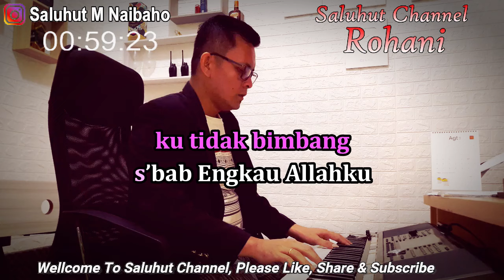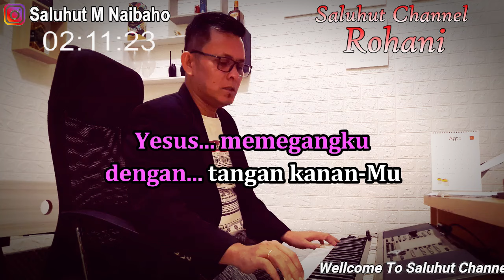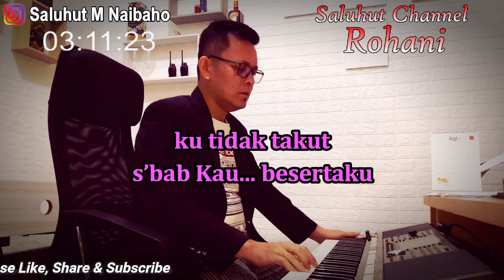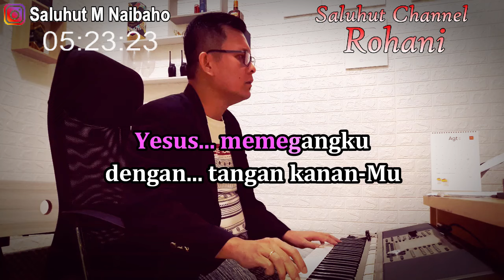YESUS MEMBERIKU KEMENANGAN ll KARAOKE ROHANI ll IR NIKO ll NADA PRIA G=DO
Title : Yesus Memberiku Kemenangan
Ir Niko

ku tidak takut s’bab Kau besertaku
ku tidak bimbang s’bab Engkau Allahku
Engkau meneguhkanku, bahkan menolongku
Kau batu karangku Yesus Tuhan

Yesus memegangku dengan tangan kanan-Mu
Yesus memberiku kemenangan
Yesus memberiku kemenangan